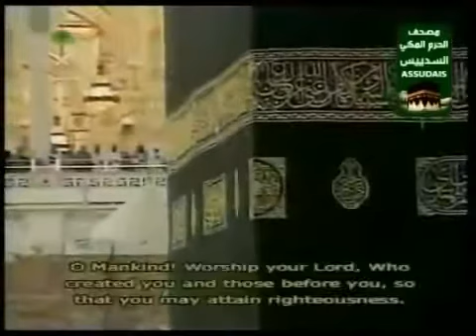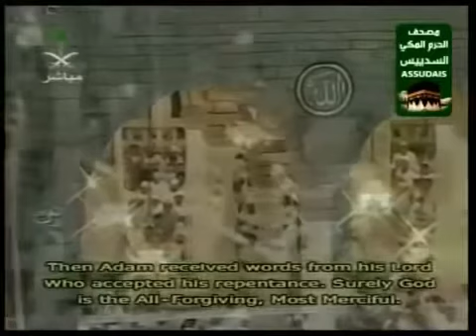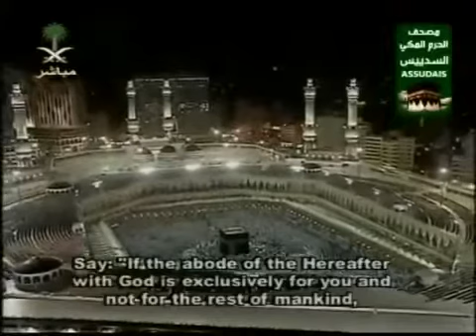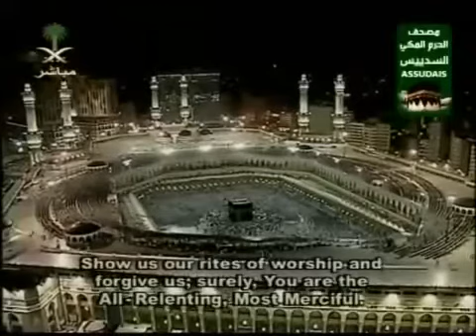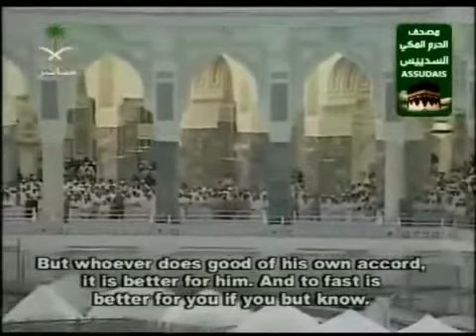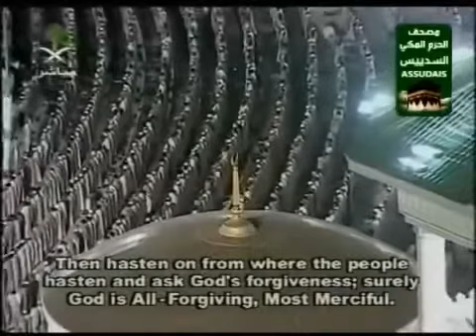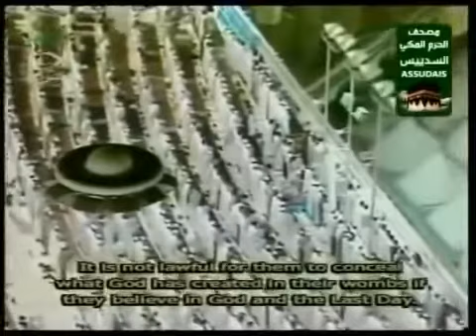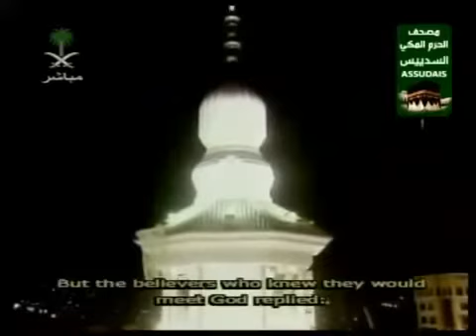Sheikh sudais beautiful-recitation-quran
Sura Al baqarah